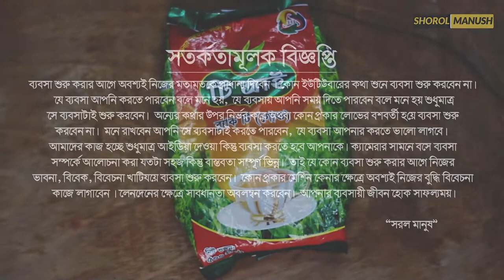চা পাতা ডিলার নিয়োগ চলছে । Wholesale Tea Supplier Price in Bangladesh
প্রচারেই প্রসার.

Shorol Manush